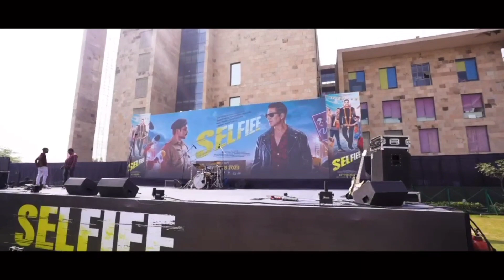SELFIEE PROMOTIONS IN AKSHAY KUMAR'S STYLE 😍😍 | EMRAAN HASHMI 👌| PUNE AND DELHI